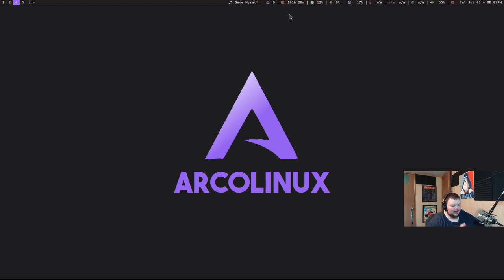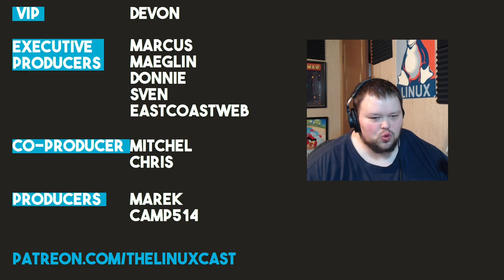How Often Should You Reboot Your Computer? (Ramble)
This is so random.